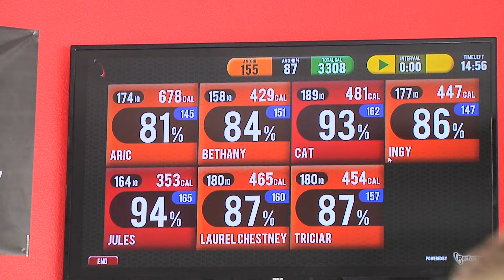*DOWNLOAD* Spin® Core: Mid-Section Meltdown - Preview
to access this full class and hundreds more workout videos just like this, no credit card required!

Check out the SSoD All Access Pass by clicking this It gets you unlimited views of Studio SWEAT onDemand workouts. Play any of our fat-torching, lean-muscle building classes as often as you like through your mobile device, laptop or PC, internet-ready TV or Tablet! Our Spin® downloads are literally the best you can buy, but the classes in our All Access Pass library are even better! then get your own pass! You can go month-to-month & EASILY cancel anytime!

You can also see all of our free YouTube classes (and some special YouTube only offers) on our YouTube Free Classes Dashboard